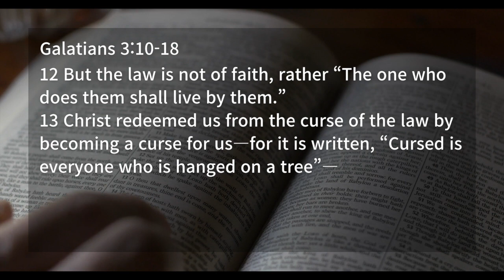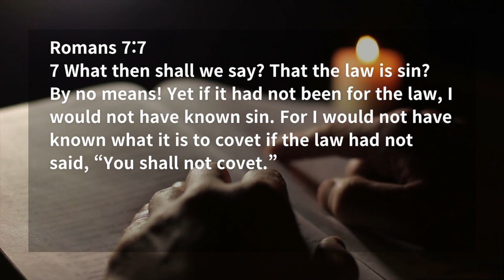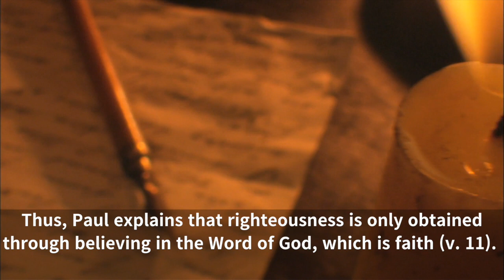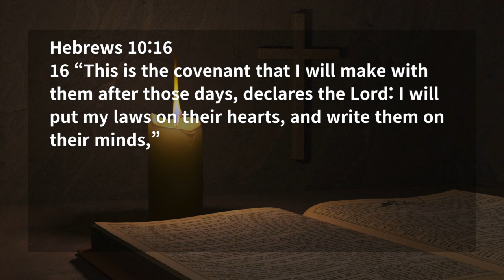We are in need of Jesus Christ (Gal 3:10-18)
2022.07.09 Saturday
Daily Quiet Time
Galatians 3:10-18